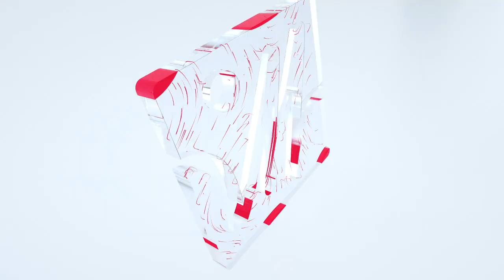حلقة مفتوحة مع البروفيسور عبد العزيز عيشان